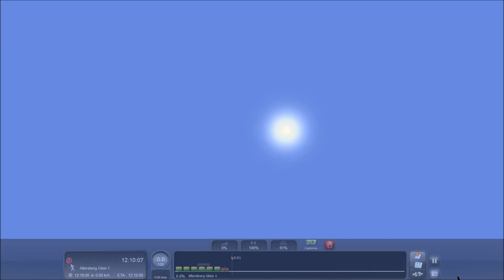Train Simulator 2015#ICE T#SFS Nürnberg Ingolstadt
Wir fahren den ICE-T auf SFS Nürnberg-Ingolstadt DEMO von GBE.